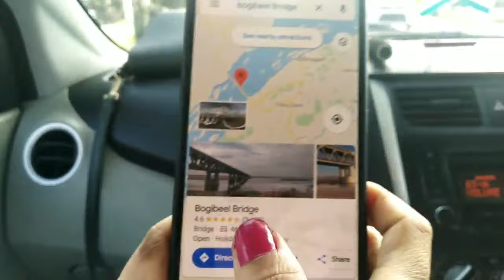BOGIBEEL BRIDGE||NORTH EAST ASSAM||BETWEEN DHEMAJI AND DIBRUGARH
BOGIBEEL BRIDGE is the longest rail-cum-road bridge in India, between dhemaji and dibrugarh district in North East Assam, measuring 4.94kilometers over the Brahmaputra river.